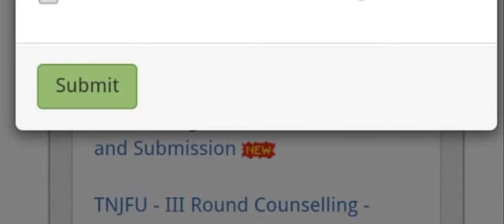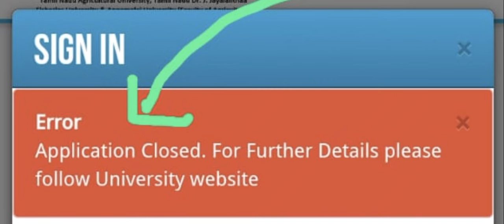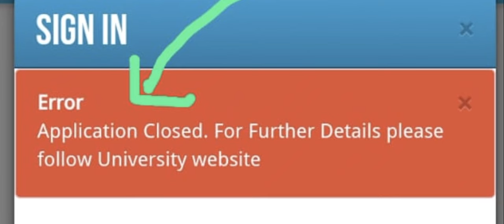TNAU counselling 2024|Application Closed Solution|மிக மிக முக்கியமான தகவல்|Vjalerts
How to solve application closed solution?|How to solve login problem in TNAU website?|Vjalerts|
for admission help Google form